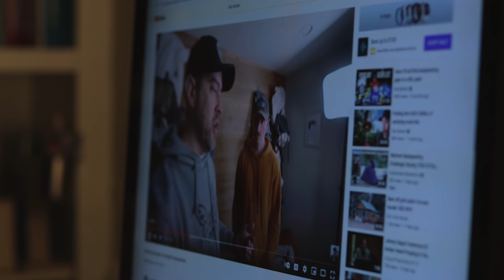Drinking the Tears of Dan Becker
I tricked Dan Becker into carrying a liter of my water on a 3 day hike to Big Bend National Park.

Gear from this video:
Sea to Summit Alto TR2
Durstin X-Mid
Big Agnes Prospector 50
Arc'teryx Altra

Camera Equipment I use:
Talking Head Camera
Talking Head Lens
Talking Head Mic